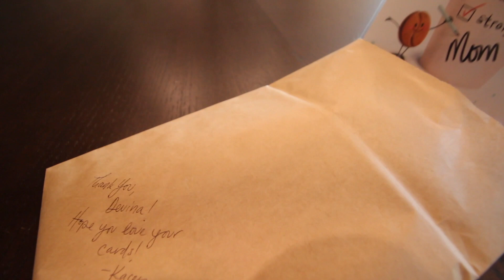Mother's Day Weekend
Hi guys! Here are just a few clips of Mother's Day and the days that followed. Hope all mothers had a wonderful Mother's Day!